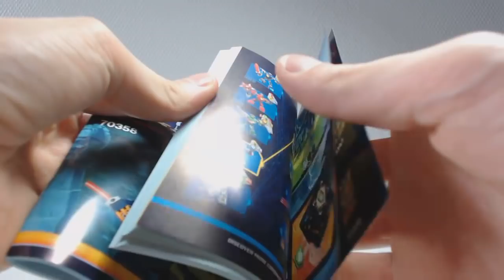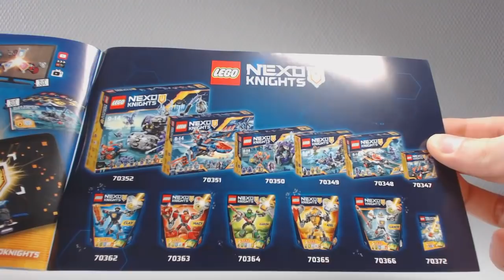[REVIEW] LEGO Nexo knights : Aaron's Stone Destroyer [FR]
Présentation vidéo du modèle LEGO Nexo Knights 70358 : Aaron's Stone Destroyer (Le destructeur de pierre d'Aaron), sorti en 2017.
Par Loserkiller.